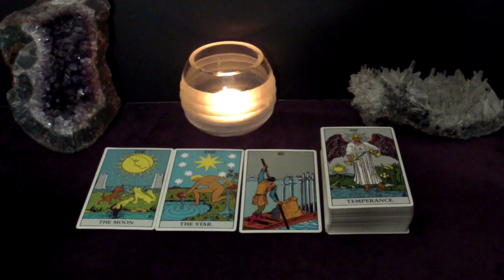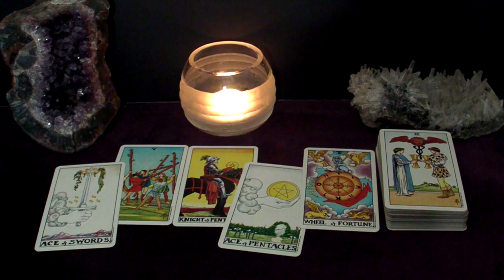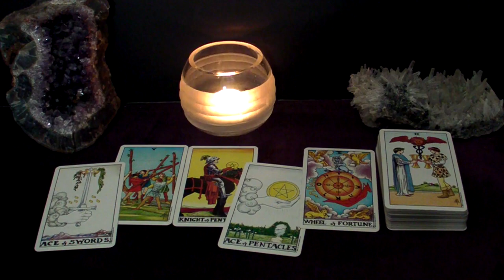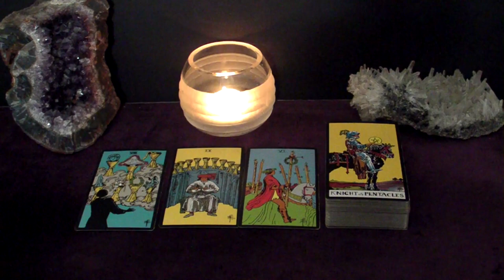TAURUS - Nothing Can Stop You Two! You'll Commit To Each Other | Jan 9-15 Tarot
Hi TAURUS! This is your January 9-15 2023 Weekly Tarot Reading.

Spreads In This Reading:
00:00 Intro
00:23 New Love
05:30 Love in an Existing Relationship
06:55 Love from the Past
09:19 Work/Business/Finances
11:15 The Unexpected